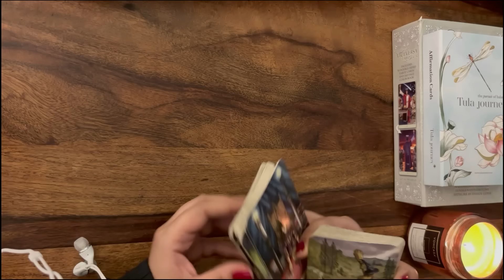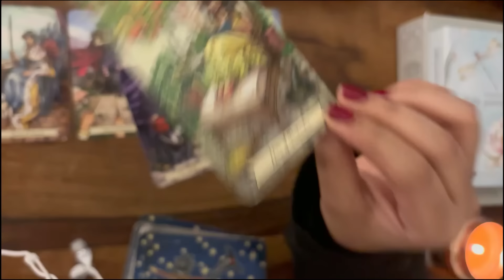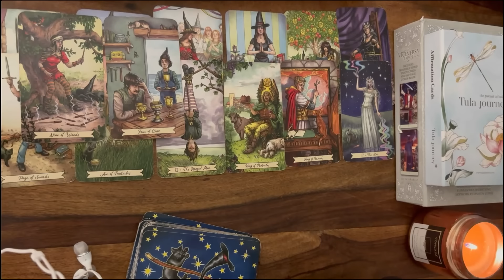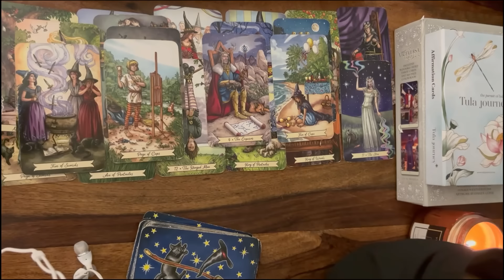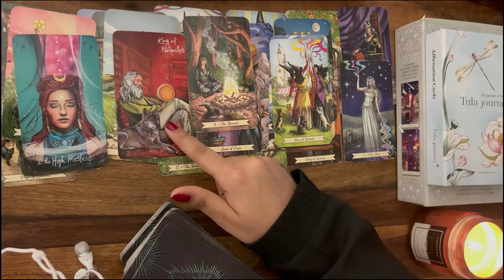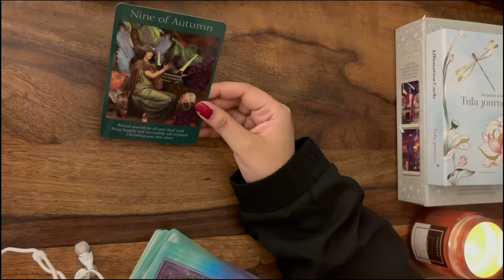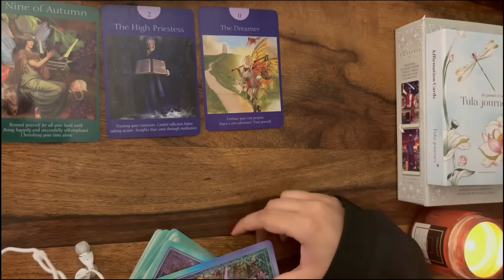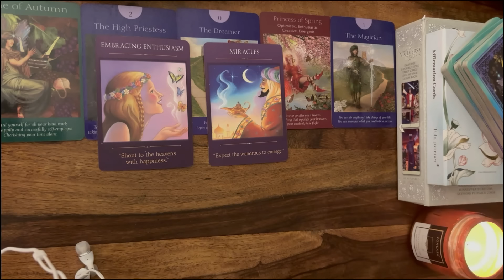Gemini | मिथुन May - April Bonus